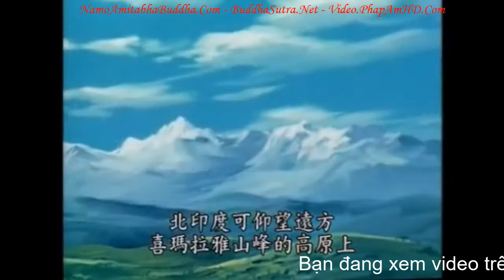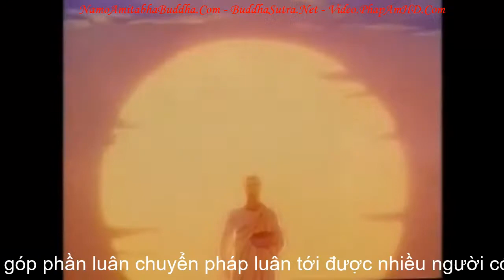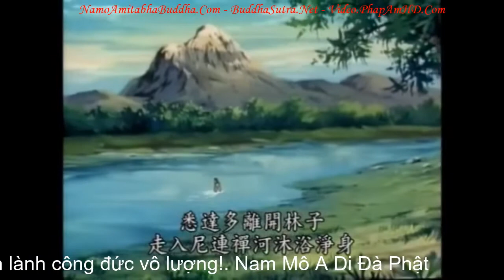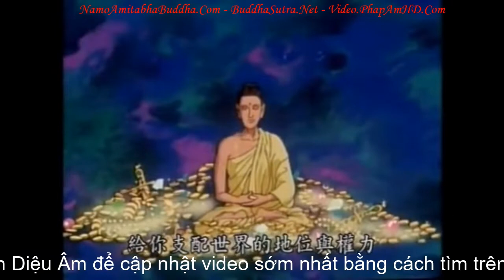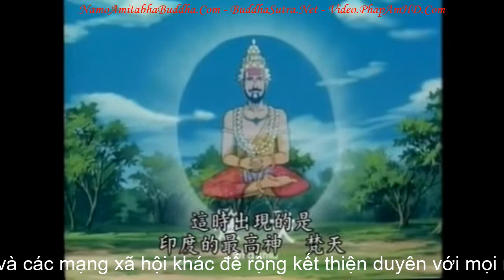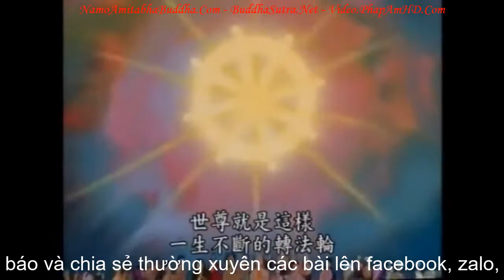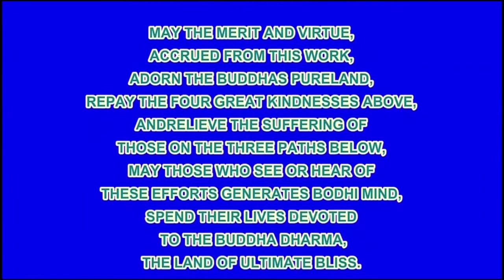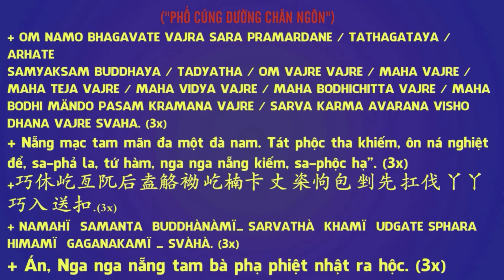01 Mười Câu Chuyện Về Đức Phật Thời Tại Thế, Phim Hoạt Hình Phật Giáo